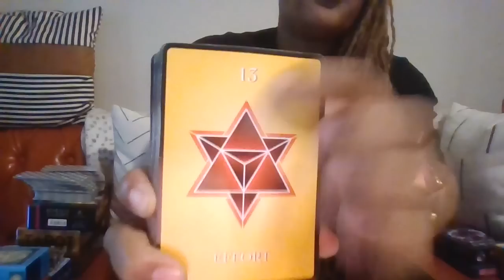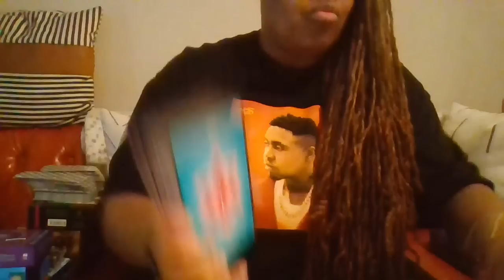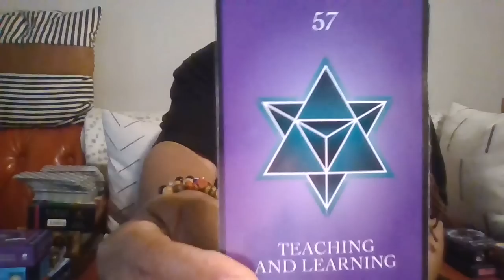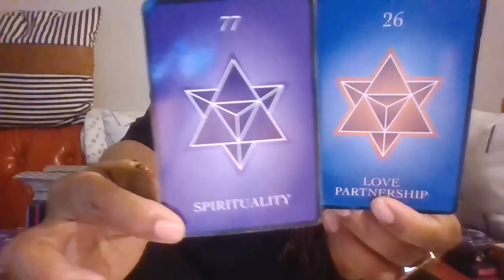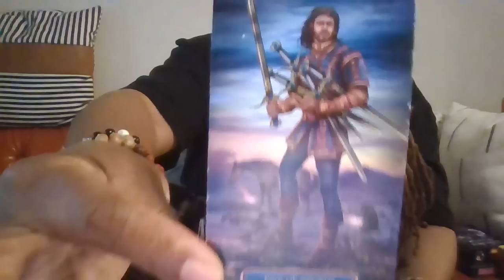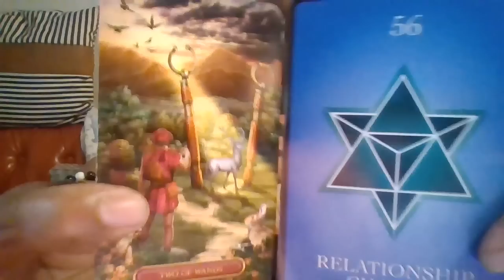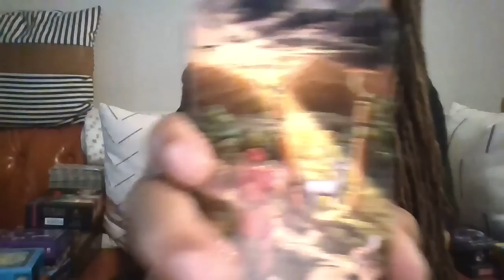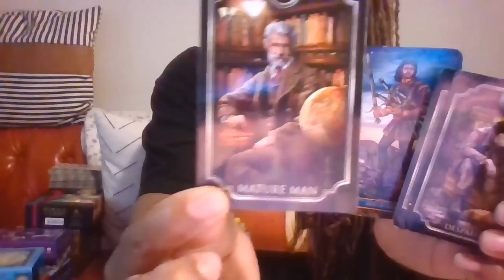SCORPIO A beguiling energy lurks-you outwit attempts to disempower u & ASCEND into a life of BLISS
At 4:21 I meant if you're finding feathers

You're taking care of you now-there's nothing noone can say, or do, to distract you from achieving/reaching your goals!!! FLY ROBIN FLY-UP UP TO THE SKY!